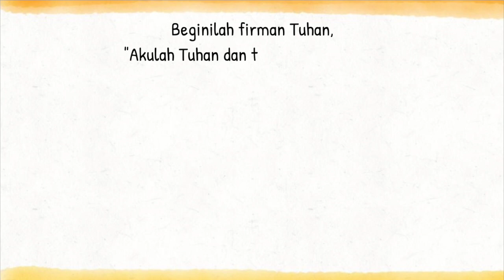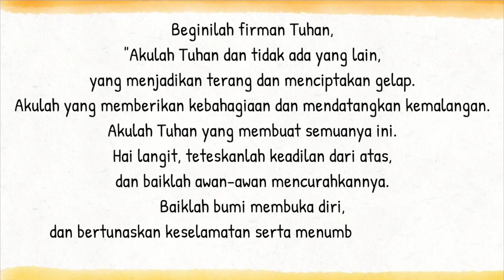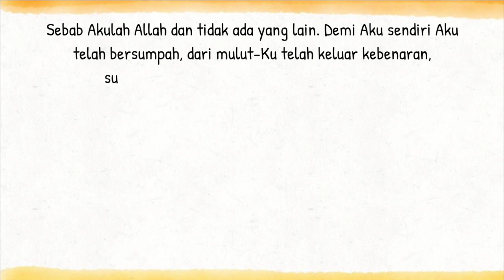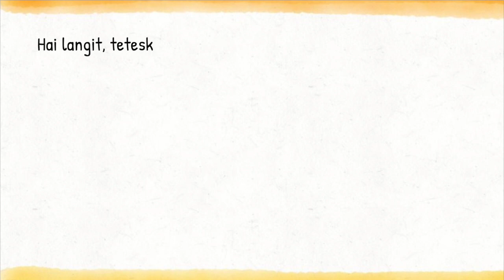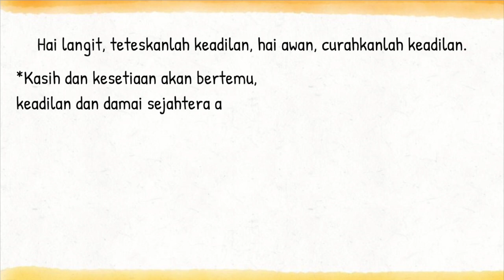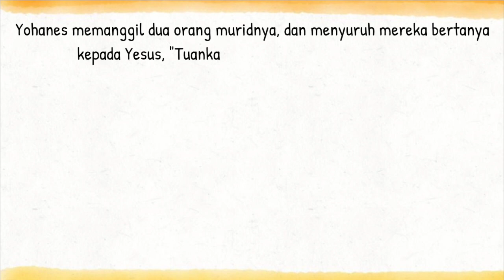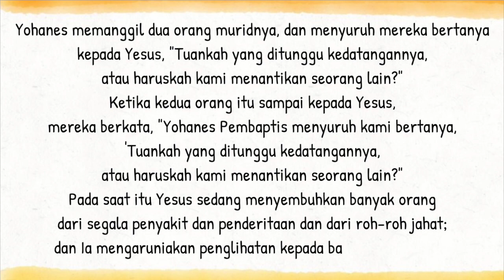Bacaan Liturgi 14 Desember 2022 - Rabu Pekan Adven III Tahun 2 | CATUR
Kalender Liturgi 14 Des 2022
Rabu Masa Adven III
PW S. Yohanes dari Salib, Imam dan Pujangga Gereja
Bacaan I: Yes 45:6b-8.18.21b-25
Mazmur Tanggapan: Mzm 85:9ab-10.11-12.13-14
Bait Pengantar Injil: Yes 40:9-10